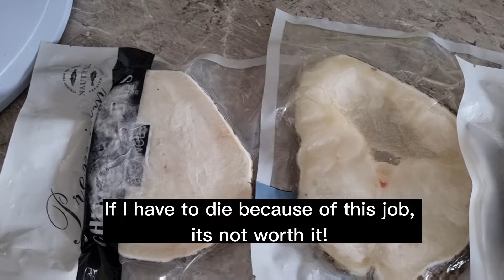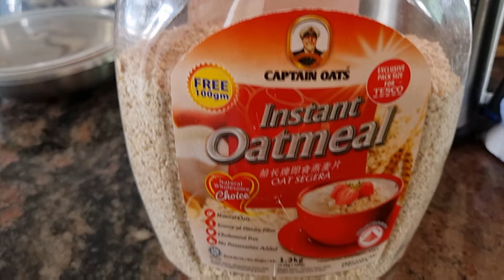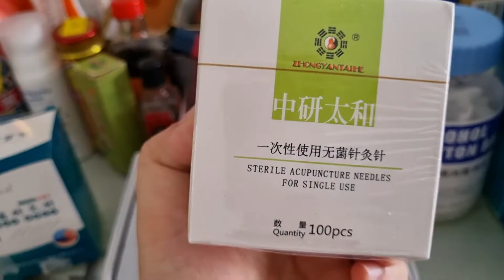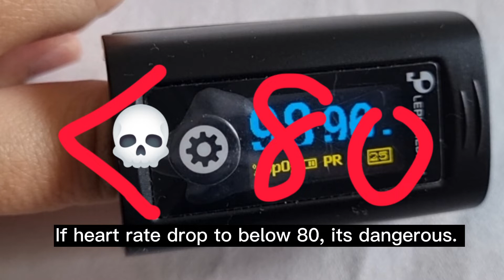Vlog #26_ Love, Respect and Gratification to build long trusting Relationship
If we want a long lasting relationship with people, always treat people with Love, Respect and Gratification. How would you like to be treated? Treat others exactly how he feel.What you gave away would ultimately return back to you.